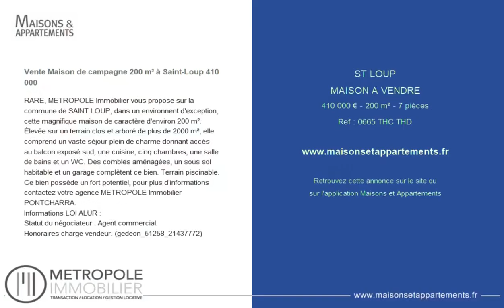SAINT-LOUP - MAISON A VENDRE - 410 000 € - 200 m² - 7 pièce(s)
Référence : 0665 THC THD

Vente Maison de campagne 200 m² à Saint-Loup 410 000 &#128;

RARE, METROPOLE Immobilier vous propose sur la commune de SAINT LOUP, dans un environnent d'exception, cette magnifique maison de caractère d'environ 200 m². Élevée sur un terrain clos et arboré de plus de 2000 m², elle comprend un vaste séjour plein de charme donnant accès au balcon exposé sud, une cuisine, cinq chambres, une salle de bains et un WC. Des combles aménagées, un sous sol habitable et un garage complètent ce bien. Terrain piscinable.
Ce bien possède un fort potentiel, pour plus d'informations contactez votre agence METROPOLE Immobilier PONTCHARRA.
Informations LOI ALUR :
Statut du négociateur : Agent commercial.
Honoraires charge vendeur. (gedeon7772)

|2190577|